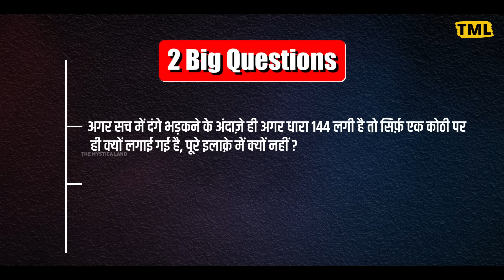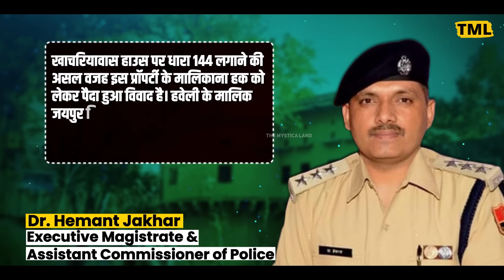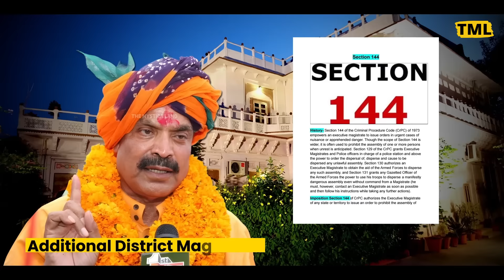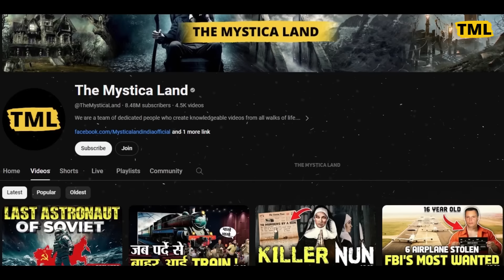क्यों यहां परिवार को भी साथ नहीं बैठने देती पुलिस ? | Untold Story of Jaipur Khachariyawas Kothi ?